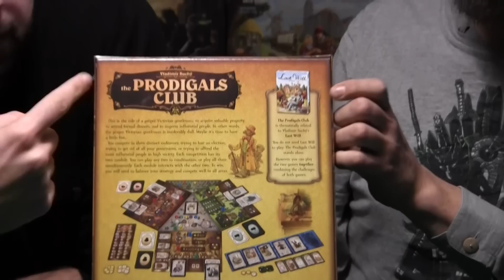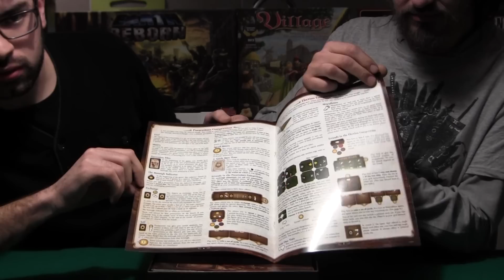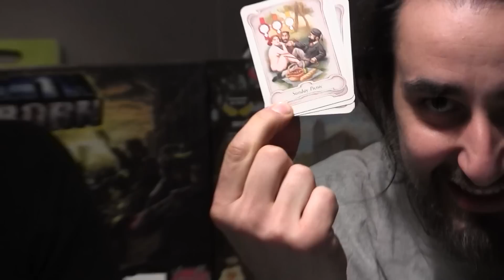Unboxing: The Prodigals Club